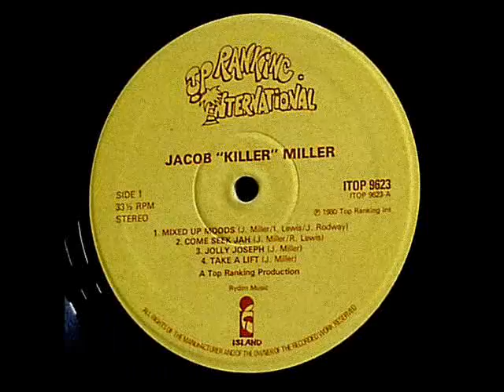Jacob Miller - Take A Lift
album: Jacob Miller - Mixed Up Moods (1979)
label Top Ranking